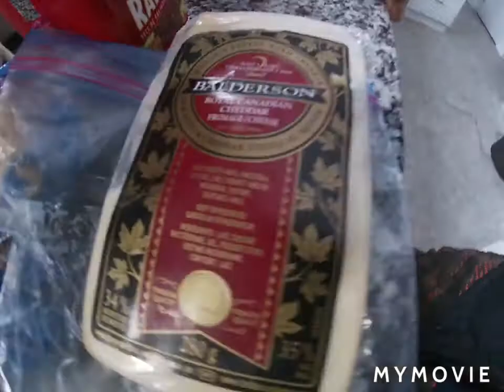Elbow Macaroni for snacks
Make snack pag may time